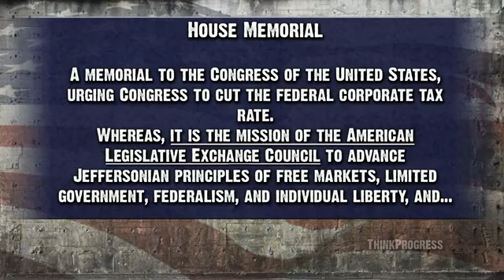Rep. Leaves ALEC Wording In Corporate Tax Resolution